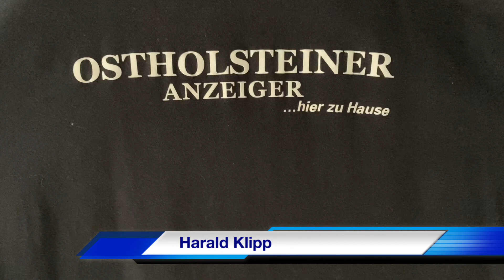Sport für Menschen und Hunde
Ein Besuch bei der Hundesportgemeinschaft Süsel